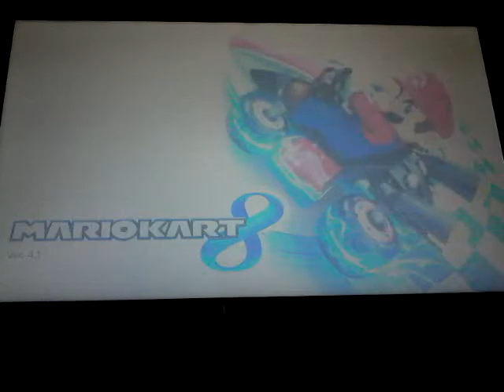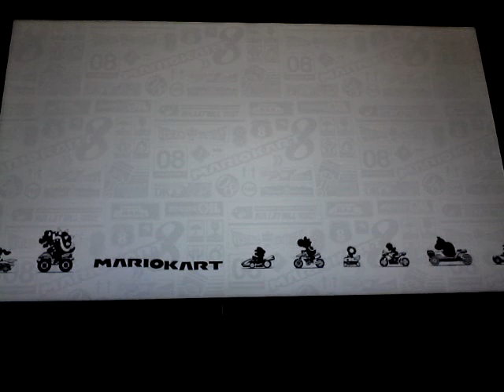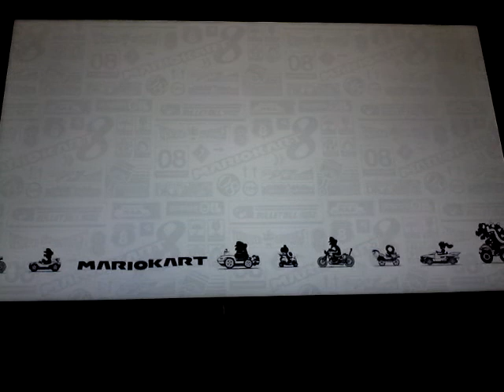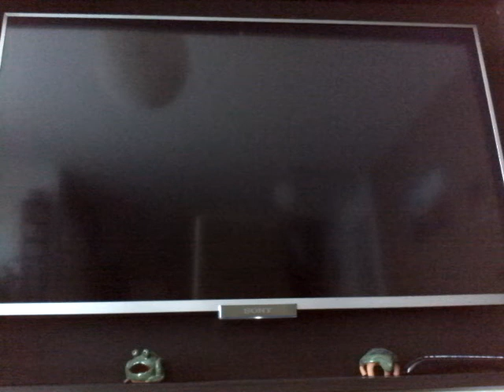Let's Play Mario Kart 8 /#2/ Der schönste pokal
Hi Leute heute spiel ich wieder mk8

ID : Fabiololo 07